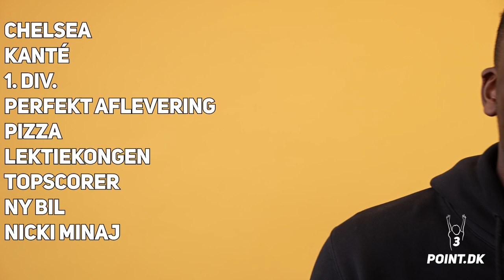9 HURTIGE TIL SOLOMON OPOKU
Så blev det også Solos tur til at svare på ni hurtige.